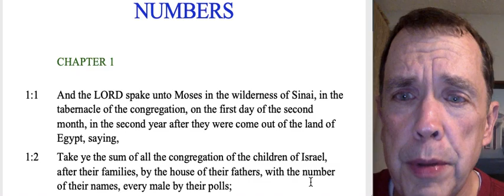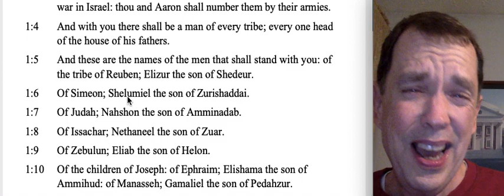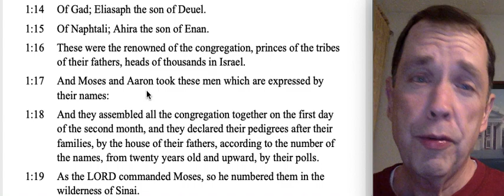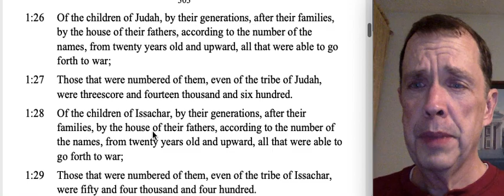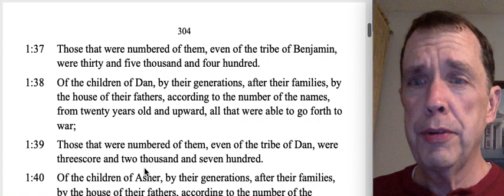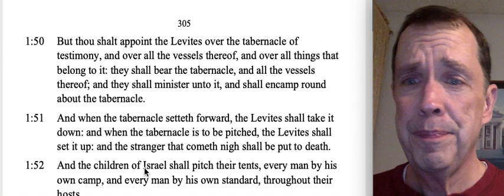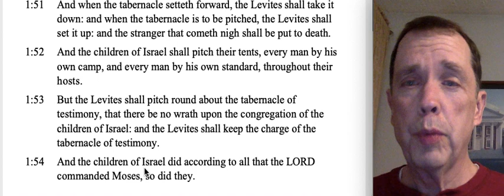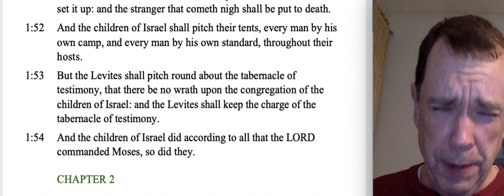Book of Numbers chapter 1